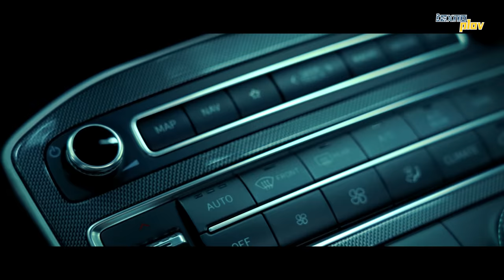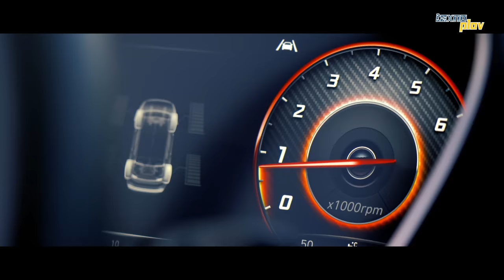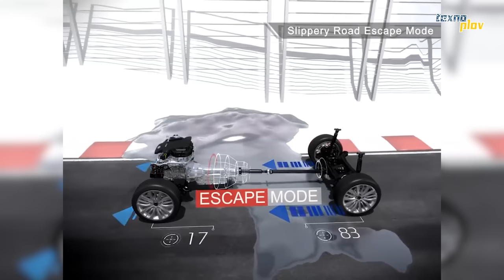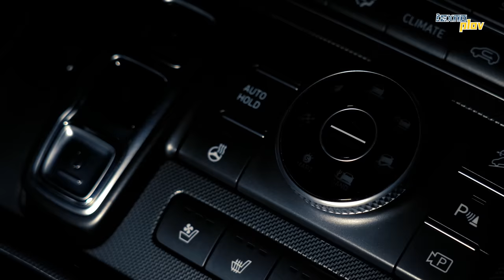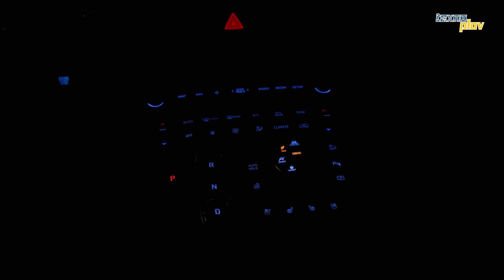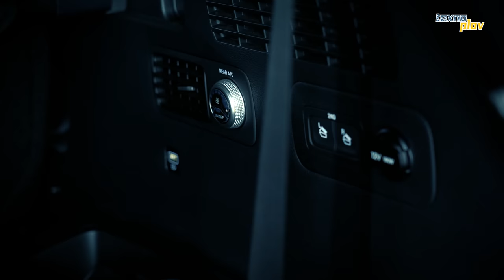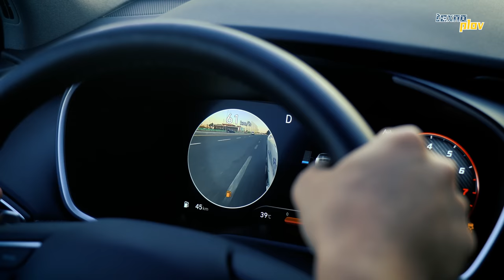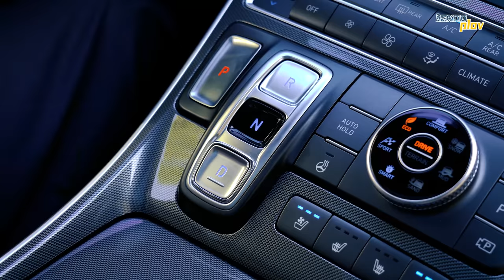Nega o'zbeklar Santa Fe tanlashyapti? Hyundai Santa Fe 2022 | Texnoplov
00:00 - Kirish
01:53 - Asosiy xususiyatlari
02:11- Narxi
03:13 - Motor va tezligi
04:30 - Aqlli balonlar
06:56 - Salon
09:00 - 7ta o'rindiq
10:03 - Avtopilot???
13:20 - Xulosa